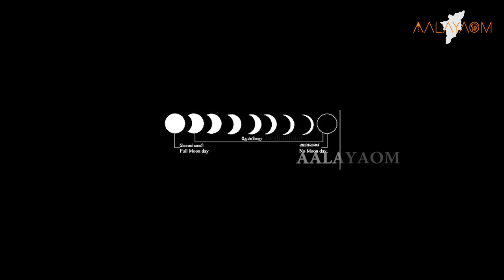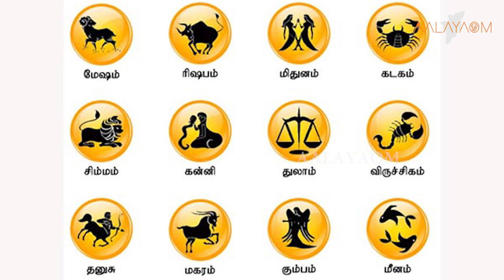வைகாசி மாதம் 2022|| முக்கியமான நாட்கள்|| Vaikasi Month 2022|| Important Days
அனைவருக்கும் வணக்கம். வைகாசி மாதம் என்பது சூரிய பகவான் மே 15 முதல் ஜூன் 14 வரை, ரிஷப ராசியில் சஞ்சரிக்கும் மாதம். இதை மாதவ மாதம் என்றும் கூறுவர். இன்றைய பதிவில் வைகாசி மாதத்தில் வரும் பண்டிகை, விரத, சுபமுகூர்த்த நாட்கள், சந்திராஷ்டம நாட்கள் மற்றும் மகான்கள் அவதரித்த நாட்கள் ஆகியிவற்றை காண்போம்.